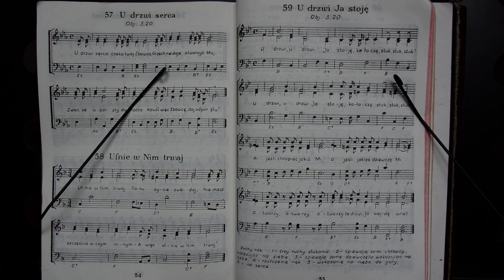59. U drzwi Ja stoję - Obj. 3, 20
Pieśni - Stokrotki - Zaproszenie